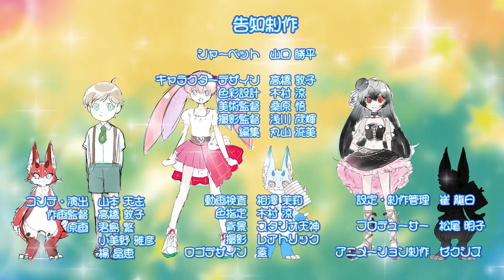"Magical Beast Sherbert" Second Trailer (English)